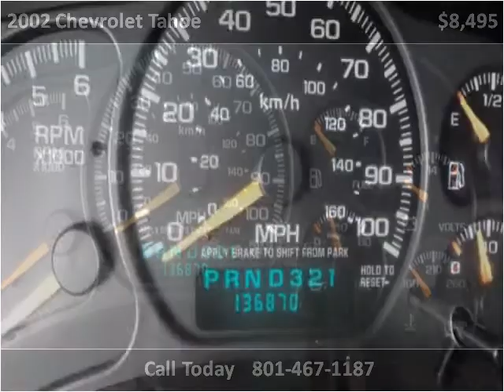2002 Chevrolet Tahoe Used Cars Salt Lake City UT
This 2002 Chevrolet Tahoe is available from Car City of Utah.